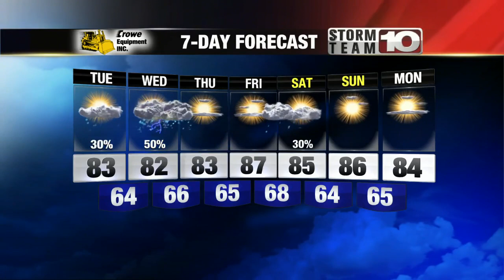Tuesday: Morning fog, then mostly sunny. High: 83°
Isolated showers possible this evening